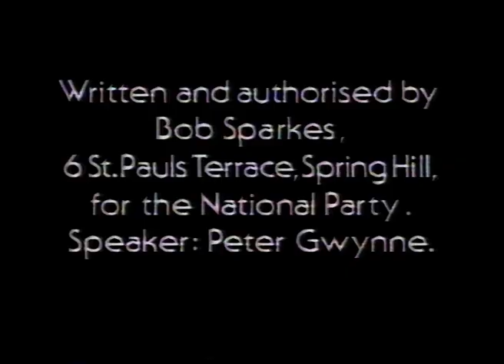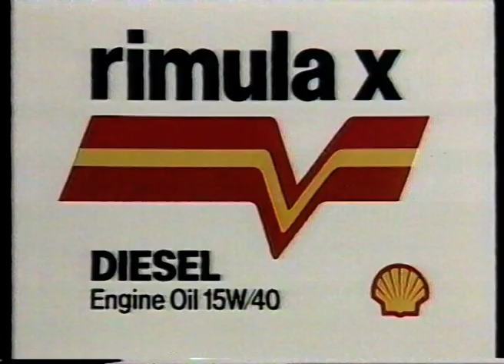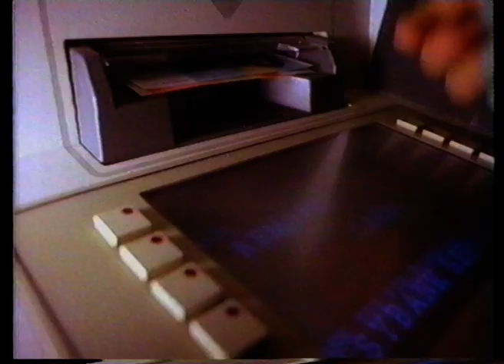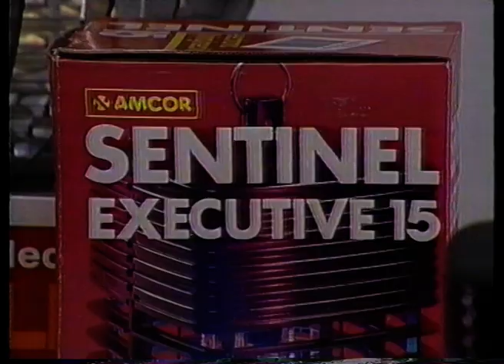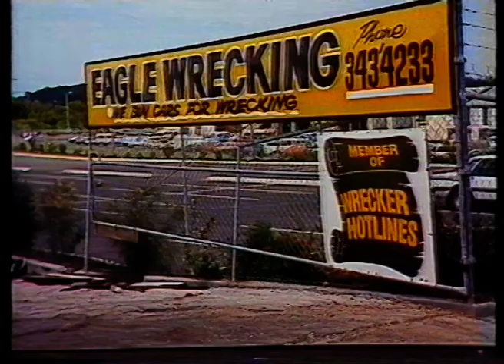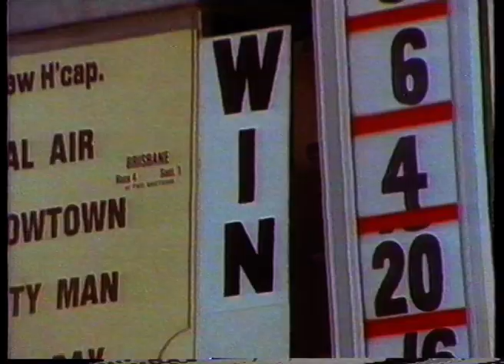TVO Commercials, October 19, 1986 (Part 1)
Let's Do It Again/A Piece of the Action Promo
Vote for Joh and the Nationals (this is haunting...)
Shell Rimula X (Does he say don't retire? Or don't retard?)
Tandy Electronics
Bank of Queensland (with Jackie Mac and Dick Johnson)
Kaiser Stuhl (the official 80s wine of the Illawarra Steelers)
On Wings of Eagles Promo (reminds me of Argo)
Sentinel
Black Flag (with Genevieve Mooy, but no Henry Rollins)
Mater Art Union
Eagle Wrecking
America's Cup/Rob Mundle Promo
Nev Warburton: Honest Choice for Queensland (ALP - the Bjelkemander sunk him)
Aquanaut
Wattyl
XXXX Melbourne Cup Party at Eagle Farm (what better way to watch races on TV than to watch races at the racetrack?)
Reflex